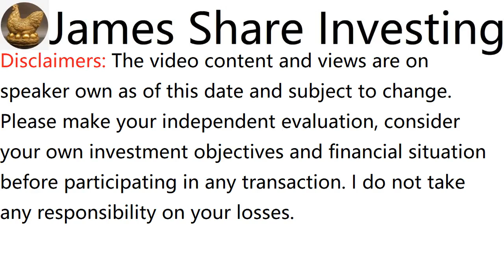浅谈TANCO HOLDINGS BHD, TANCO, 2429 - James的股票投资James Share Investing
James Ng Stock Pick Performance:
Since Recommended Return:

c. CHIN HIN GROUP BHD, recommended on 2 Feb 20, initial price was RM0.57, rose to RM1.95 adjusted, dividend RM0.03, in 1 Year 5 months 26 days, total return is 247%

d. MI TECHNOVATION BERHAD, recommended on 2 Jun 19, initial price was RM1.67, rose to RM5.61 adjusted, dividend RM0.10, in 2 Years 1 month 26 days, total return is 242%

e. UNISEM (M) BHD, recommended on 19 May 19, initial price was RM2.58, rose to RM8.23, dividend RM0.12, in 2 Years 2 months 9 days, total return is 224%

f. KELINGTON GROUP BHD, recommended on 23 Dec 18, initial price was RM0.965, rose to RM2.5 adjusted, dividend RM0.043, in 2 Years 7 months 5 days, total return is 164%

g. TOP GLOVE CORP BHD, recommended on 1 July 18, initial price was RM12.14, rose to RM23.82 adjusted, dividend RM4.612, in 3 Years 27 days, total return is 134%

h. MMS VENTURES BHD, recommended on 15 March 20, initial price was RM0.525, rose to RM1.04, dividend RM0.02, in 1 Year 4 months 13 days, total return is 102%

i. PROLEXUS BHD, recommended on 25 Aug 19, initial price was RM0.455, rose to RM0.7125 adjusted, dividend RM0.013 + WB RM0.0975, in 1 Year 11 months 3 days, total return is 81%

j. TIONG NAM LOGISTICS HOLDINGS BHD, recommended on 29 Dec 19, initial price was RM0.48, rose to RM0.845, in 1 Year 6 months 29 days, total return is 76%